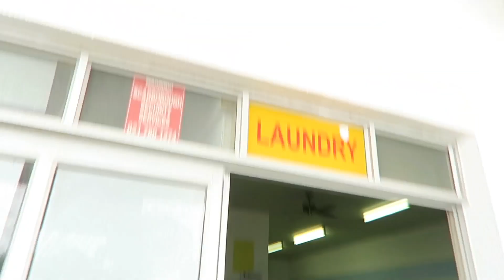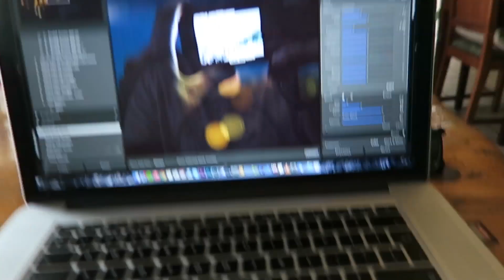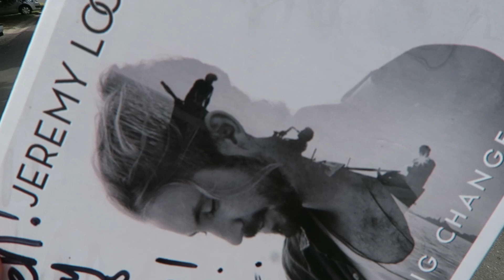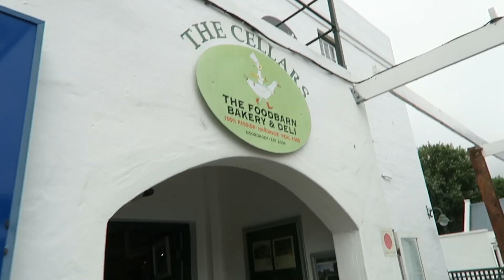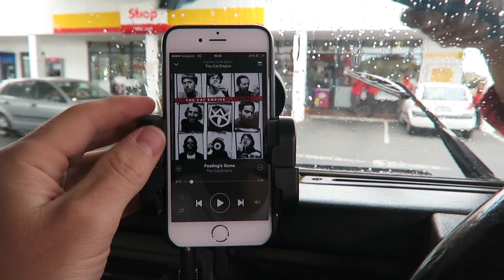CHRISTMAS EVE ROAD TRIP!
Shot on Canon G7 X, Canon 5D mk3, GoPro Hero 4